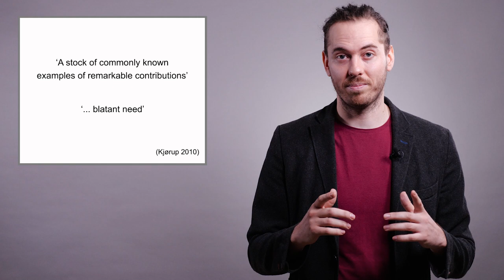From Artist to Artistic Researcher: Chapter 2, Part 8 - Where should one start?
From Artist to Artistic Researcher
with Dr. Samuel Penderbayne
Based on course content from 2018

Chapter 2, Part 8 - Where should one start?

Project leader: Dr. Samuel Penderbayne
HOOU@HfMT coordination: Goran Lazarevic
Graphics and animation: Valya Paneva
Camera: Jan von Roth, Philippe Schaumburg
Audio and video editing: Philippe Schaumburg

In cooperation with Multimedia Kontor Hamburg
Hamburg, 2024

Visit us at: hoou.de